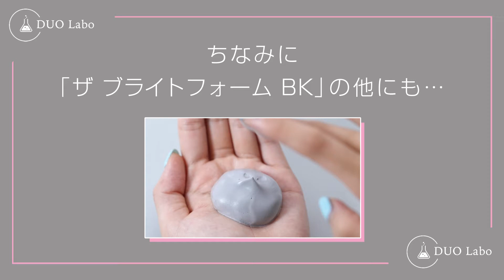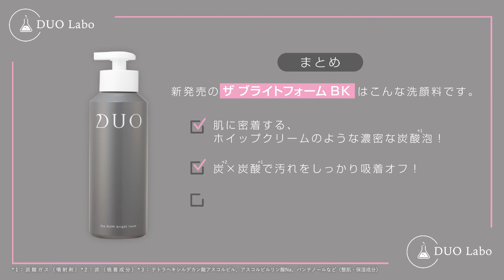【実験してみた】DUO Labo～ザ ブライトフォームBK編～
＼新発売！／泡状洗顔料「デュオザブライトフォームBK」で実験してみた！

DUOから泡タイプの洗顔料「ザブライトフォームBK 」が新発売。この商品を使って、様々な実験をしてみました。

■ 他にも楽しいコンテンツを配信中♪「あしたの美肌」はこちら